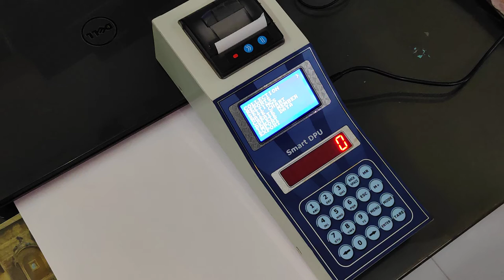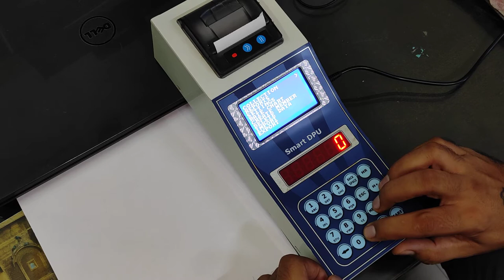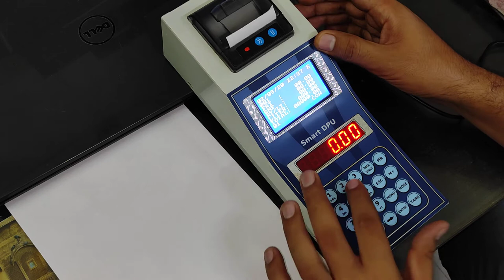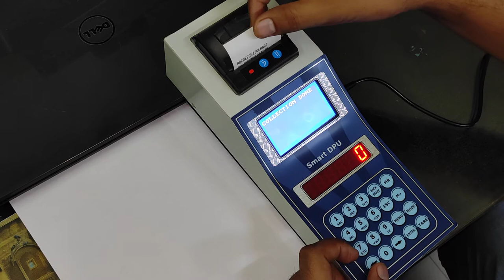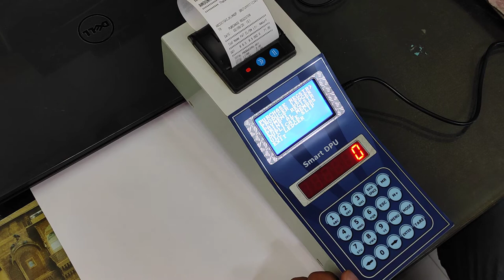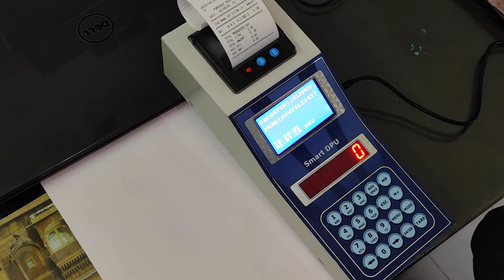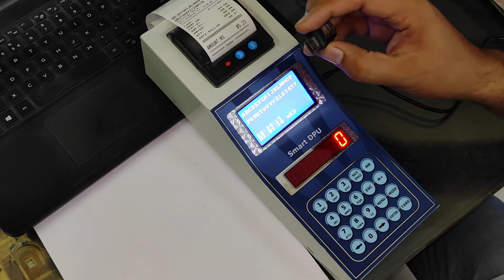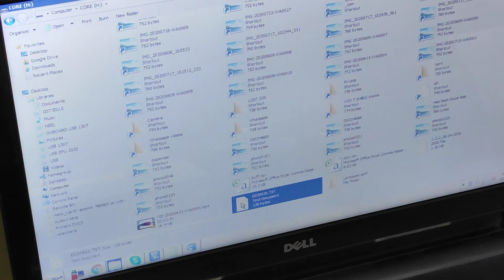SMART DPU HANDY DESIGN FOR MILK COLLECTION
Milk collection data processor is used to collect farmer milk sample  data manipulate rate according to the predefined rates.